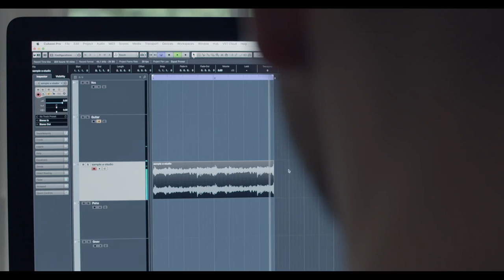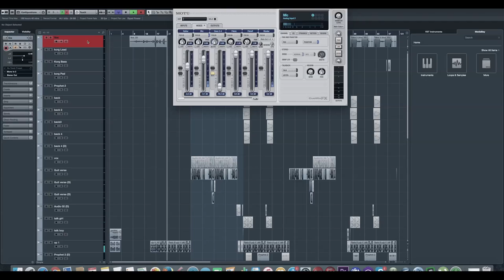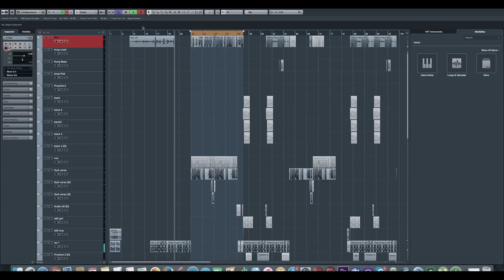Иван Дорн / OTDocumentary - A-Studio (Episode 1)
Первый эпизод документального фильма о том, как записывался новый альбом Ивана Дорна в США.

Film by Gena Trunov
Sound:  Pavlo Lypa
1AD:  Kirill Filippov
Colorist:  Marina Tkachenko
Subtitles:  Kostiantyn Kliatskin

Cast:
Ivan Dorn - Ivan Dorn
Sura - Suren Tomasian
Pahatam - Yevgeniy Yaremenko
Gnev - Aleksandr Ognivets
Lemo Joe - Yuriy Grytsak
Sasha Chemerov
Roy Kariok

Special thanks: Dornabanda, Daria Evseeva,
Andrey Gulyk, Bogdan Glowacki, Sasha Chemerov, Alex Summers